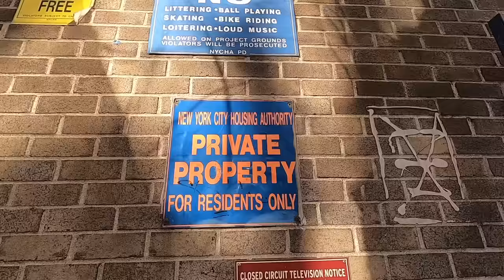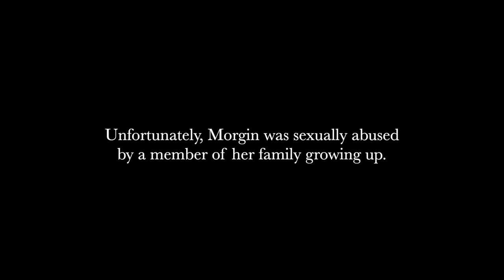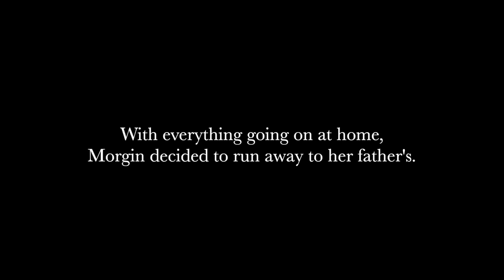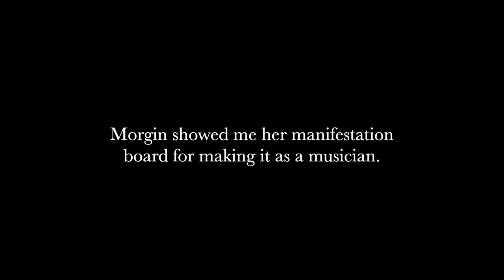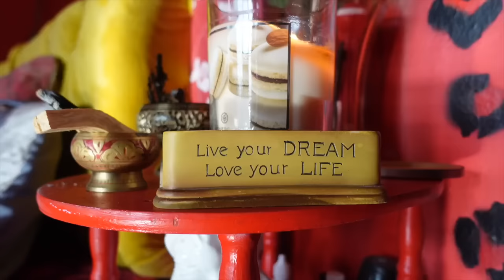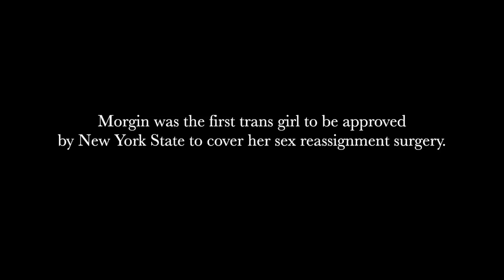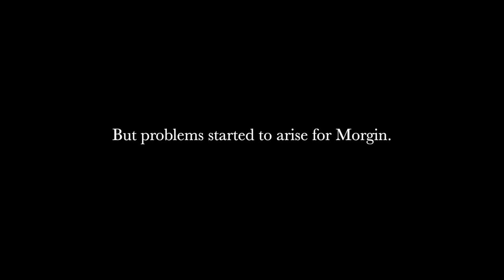I'm Trans and Regret My Surgery: "My Vagina Closed"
Morgin lives in the projects in the Lower East Side of Manhattan. She invited me over to get a closer look into her life. This is her story.